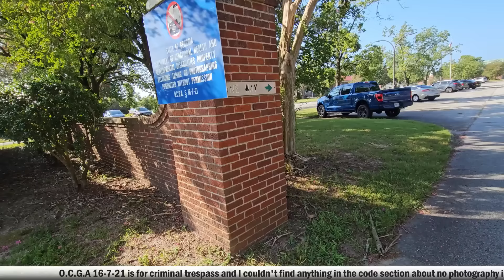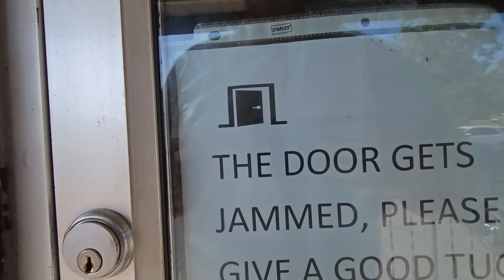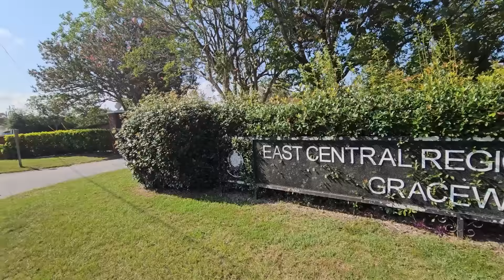Gracewood Gone Crazy Vol 2 | Gracewood Georgia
Revisited Gracewood with The J-Town Press and Georgia Constitution Media. This visit was just about the same as the previous visit. The security Cpt Called police and tried to have us removed from the property on a false representation of the Georgia Trespass law.